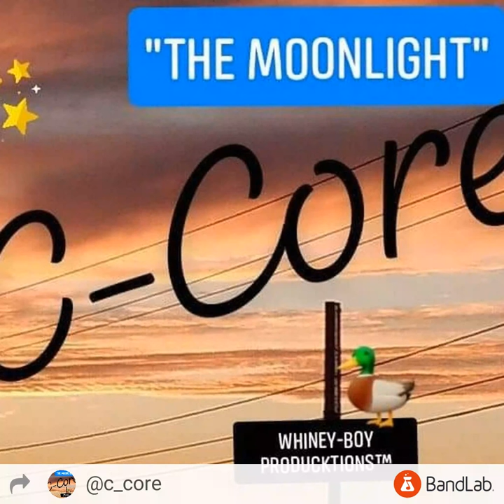"Change"(Deftones Remake)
By c-core Whineyboyproducktions ©)